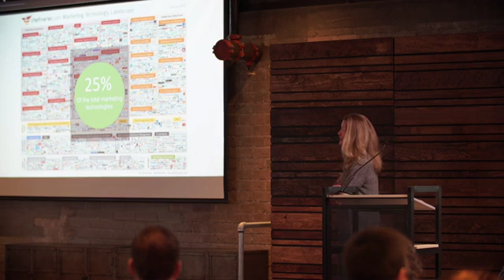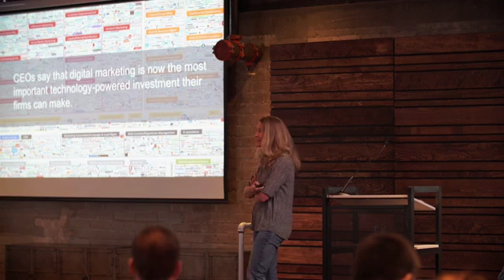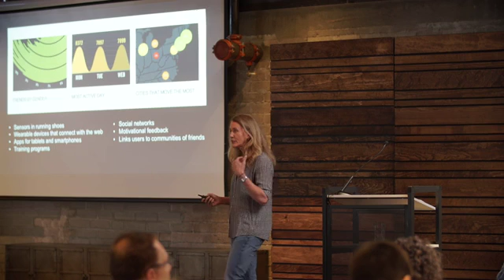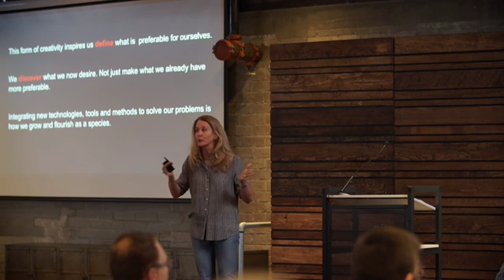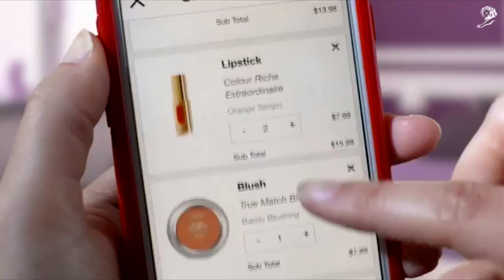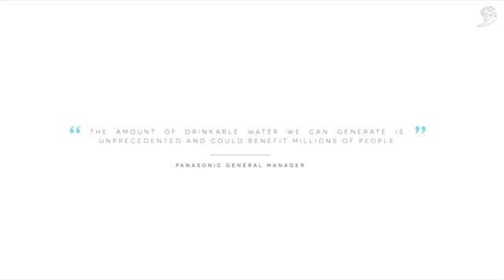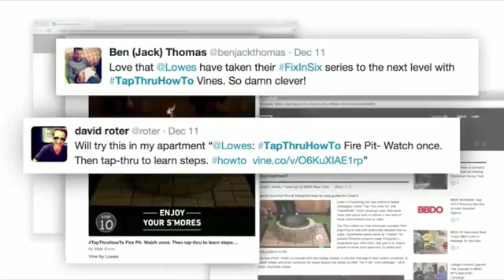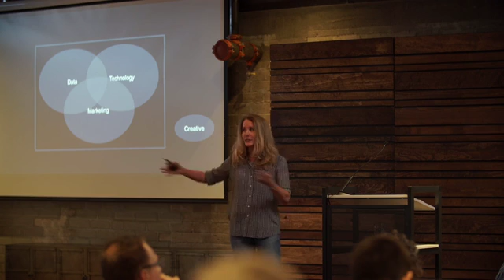The ROI of Creativity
Presentation by Yvonne Tocquigny at BOLO Conference